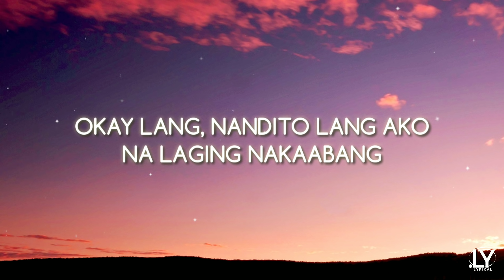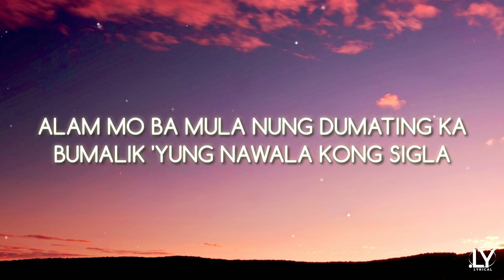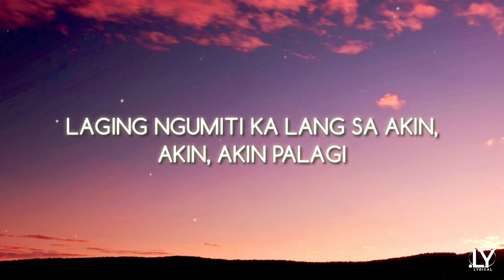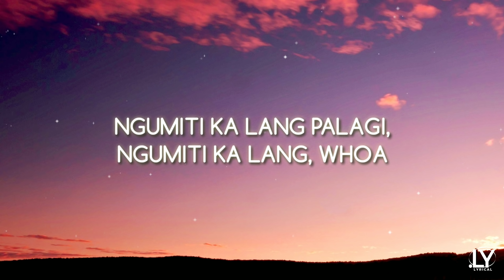Skusta Clee - Lagi (Lyrics)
Lyrics:

Ikaw agad ang bungad ng magandang umaga
Hindi kumpleto ang araw 'pag 'di kita kasama
Okay lang, nandito lang ako na laging nakaabang
Kahit na magdamag, oh

Eh, ano naman kung ilang oras ang masayang
'Di naman ako manghihinayang
Handa akong magbabad, makasama ka lang
Ayos lang kahit gabihin pa 'ko kakatingin

Dahil 'di ka nakakasawang tingnan
Pagmasdan ang 'yong mga mata, whoa, whoa, whoa-oh
Susundan, susundan sa'n man magpunta, whoa-whoa

Basta't ngumiti ka lang palagi, lagi, lagi, oh, lagi
Laging ngumiti ka lang sa akin, akin, akin palagi
Ngumiti ka lang palagi, lagi, lagi, oh, lagi
Ngumiti ka lang palagi, yeah

Alam mo ba mula nung dumating ka
Bumalik 'yung nawala kong sigla?
Ikaw ang naglagay ng tamis
Inalis ang pait sa masama kong timpla
Sa buong buhay ko
Ngayon ko lang naranasan ang saya ng mundo
Kasi dahil sa 'yo

Okay lang, anak, kung ilang oras ang masayang

Na-na-na, na-na-na, yeah, yeah, yeah, yeah
Ngumiti ka lang palagi, ngumiti ka lang, whoa